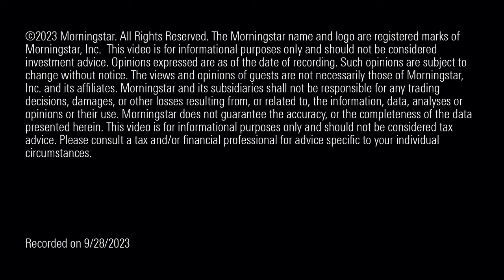2023 Has Investors Questioning All Sorts of Conventional Wisdom About the Market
Stock and bond market performance during the past 18 months has challenged some time-tested investment advice.

 00:00 Introduction

00:26 Do Higher Interest Rates Hurt Growth Stocks?

02:38 Are Rising Interest Rates Good for Banks?

04:06 Rising Interest Rates and Dividend Stocks

06:01 Bonds Don’t Always Cushion Stock Market Losses

07:04 Should Investors Ignore Conventional Wisdom?